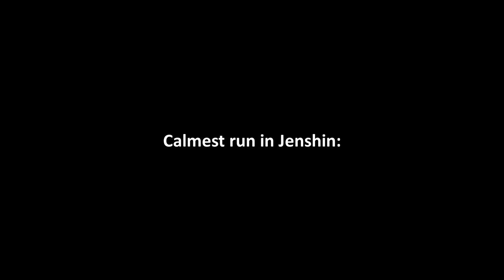"Calmest" run in: Genshin Impact vs Honkai Impact 3rd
That's why I sometimes prefer Genshin over Honkai, cus I don't wanna stress myself doin a run 87 times just for one mf to be over me with only 1 point more lmao

Then I come back to Honkai like 5 mins later cus I wanna do fun runs in MA-